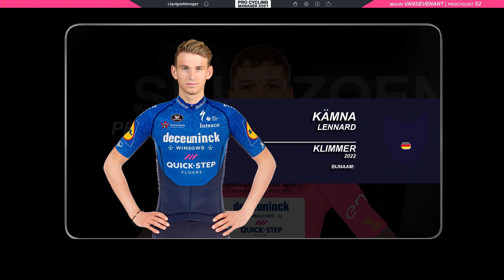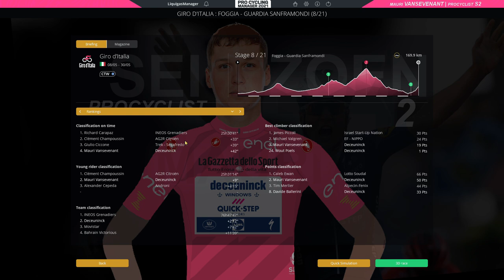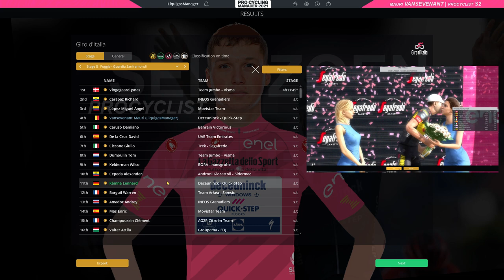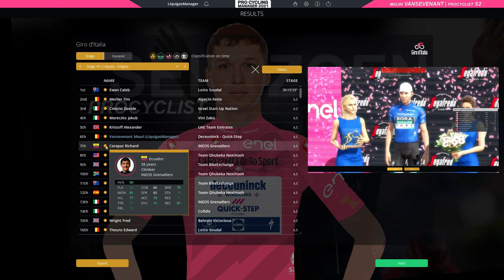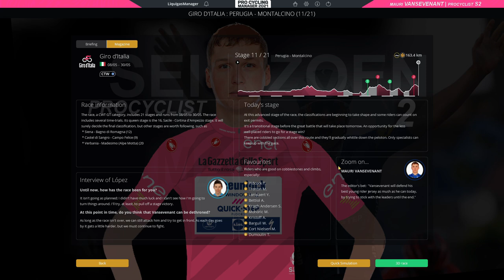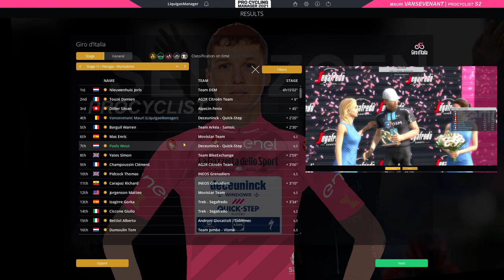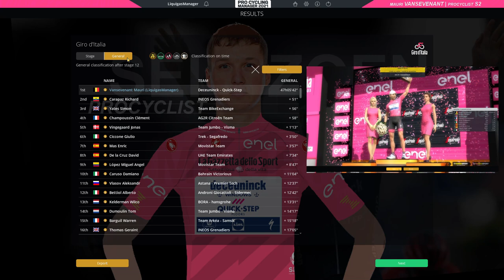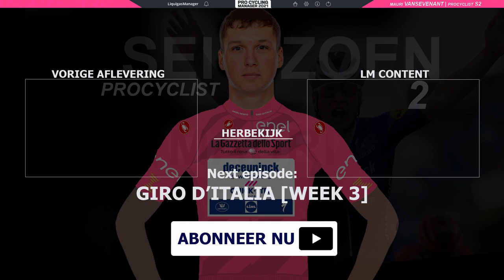Mauri Vansevenant - GIRO week 2 [Afl.19] | Pro Cyclist [S2 - EXT 1.1] | PCM21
Welkom bij deze Mauri Vansevenant - Pro Cyclist carrière in 2022 op EXTREEM 1.1!
Aflevering 19: Giro d'Italia - week 2.
Lukt het Mauri om een eerste ritzege in deze Giro te pakken?
Met de Montalcino en de Monte Zoncolan staan er in de tweede week een paar leuke ritten op het programma. Waar scoren of waar niet... Beleef het mee!

Mijn Twitter account:
0:00​​​​ Intro
0:32 Favorieten + selectie + parcours Giro d'Italia
4:01 RIT 8
7:36 RIT 9
14:19 RIT 10
17:09 RIT 11 [Montalcino]
25:09 RIT 12
30:16 RIT 13
31:18 RIT 14 [Monte Zoncolan]
38:04 Outro